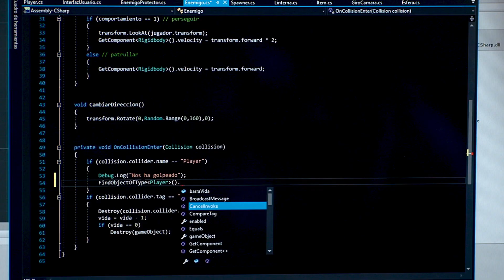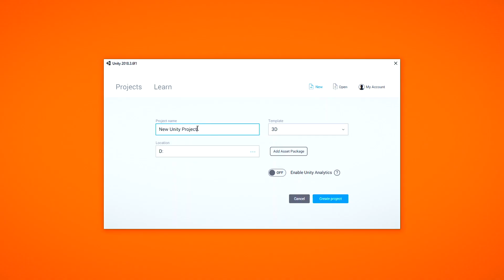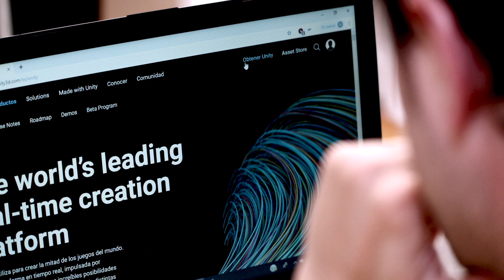Introducción a Unity para videojuegos 3D – Domestika Basics de Álvaro Arranz Arnanz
Aprende a crear videojuegos en 3D desde cero con la plataforma de referencia

Tan solo 7 cursos te separan de convertirte en un diseñador de videojuegos 3D. Concretamente los 7 cursos que integran este Domestika Basics de Unity, una plataforma en tiempo real utilizada para crear la mitad de los videojuegos del mundo. De la mano de Álvaro Arranz —diseñador de videojuegos y profesor de Unity y de robótica— aprenderás a manejar Unity desde cero y te familiarizarás con uno de los lenguajes de programación más utilizados: C#.